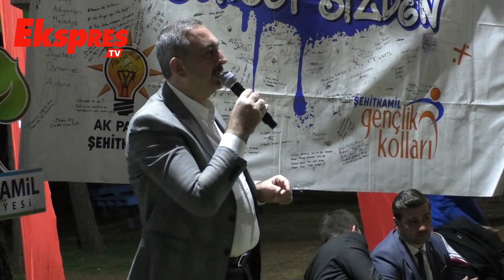Gül İle Fadıloğlu, Ak Parti Gençlik Kollarıyla Gençlik Kampı’nda Buluştu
Şehitkamil Belediye Başkanı Rıdvan Fadıloğlu ile birlikte ‘Çay Bizden Sohbet Sizden’ isimli programda gençlerle buluşan Eski Adalet Bakanı ve AK Parti Gaziantep Milletvekili Abdulhamit Gül, “Türkiye’de çok önemli başarılar, çok önemli destanlar yazıldı. Türkiye büyük bir yolculuğa emin adımlarla ilerliyor” dedi.